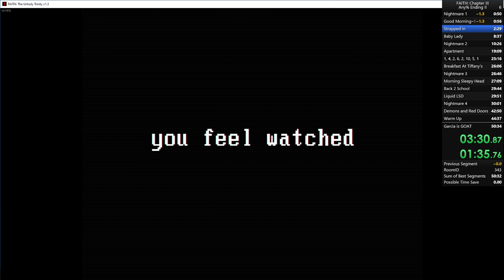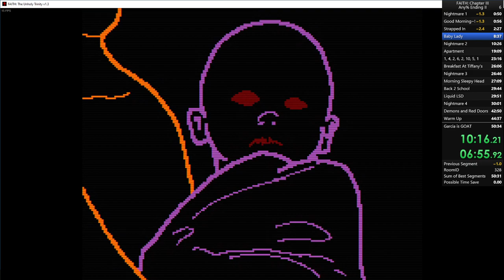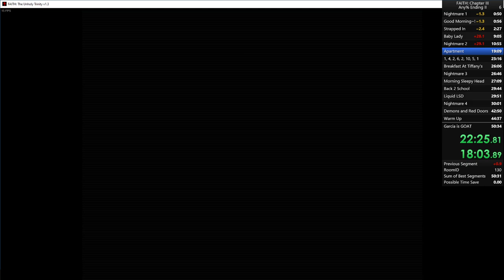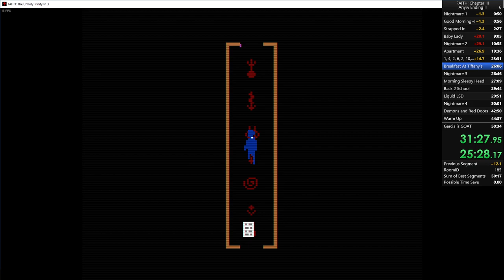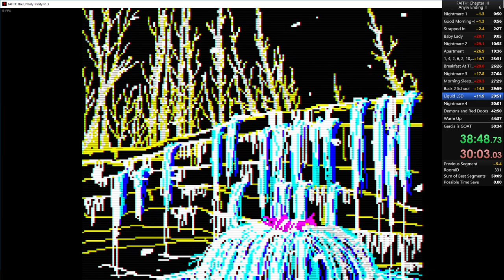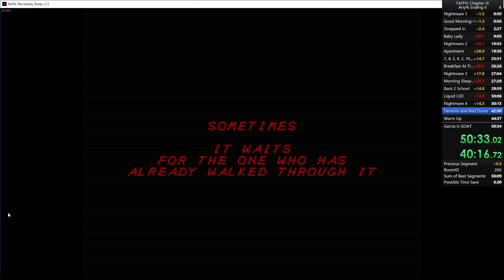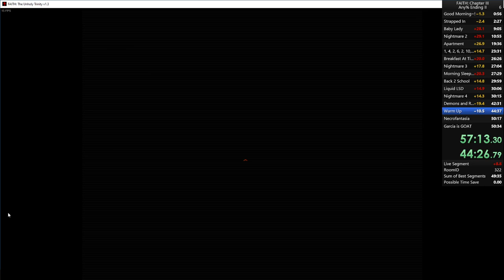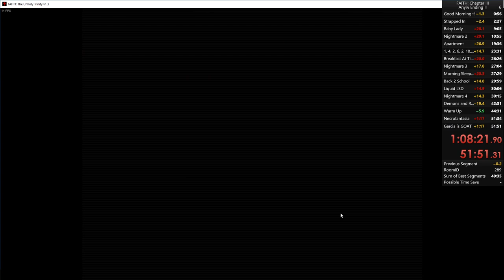FAITH: The Unholy Trinity Chapter III [Any% Ending II] in 51:51.31 LRT (Speedrun)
Aiming for sub 50:00.00 next!! (Just gotta stop dying at the end, lost 2 minutes from Gary & Malphas alone :p)
RTA is 1:08:21.31

Thanks to Vynnada for Autosplitter